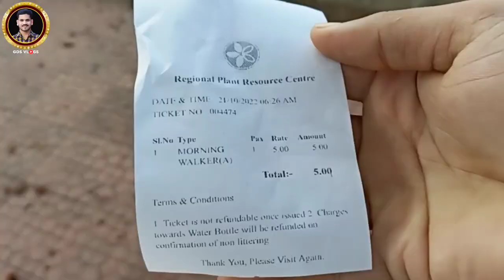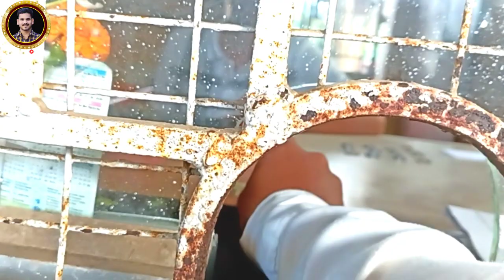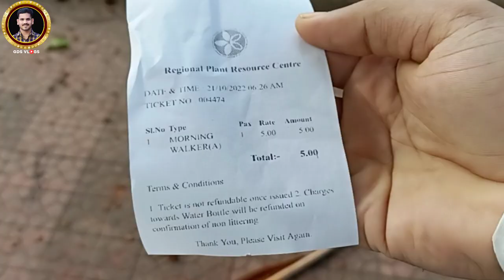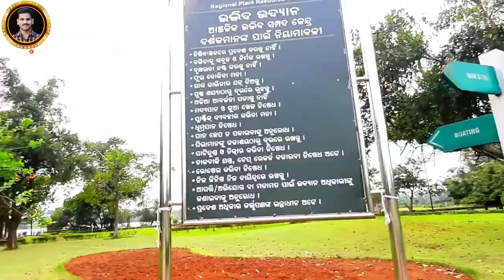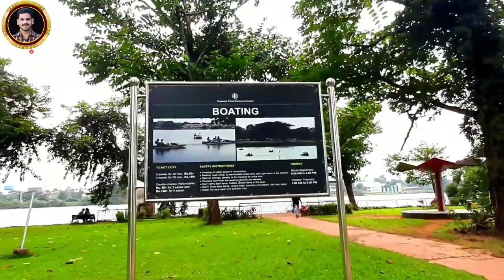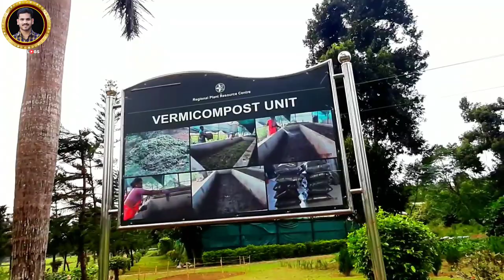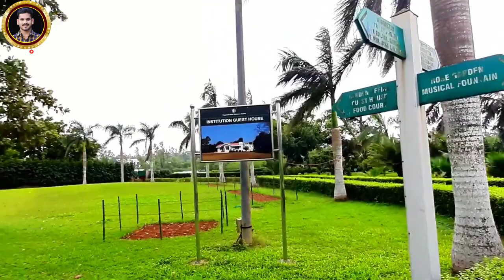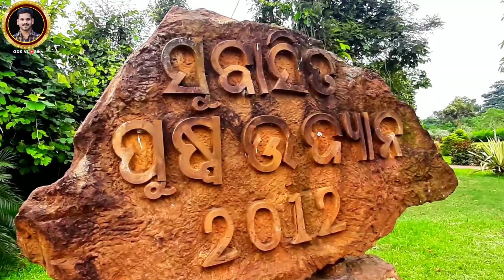Ekamra Kanan Park Bhubaneswar | Botanical Garden | The Largest Park in Odisha | GDS Vlogs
The Ekamra kanan botanical garden is the largest park in Odisha
It located in Bhubaneswar capital of Odisha & Ekmra kanan Spread in 500acer area connecting with bharatpur sanctuary.